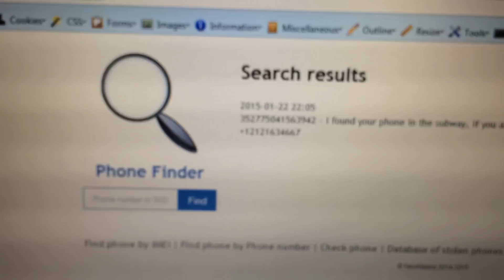Find stolen phone by IMEI number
Phone Finder - find stolen or lost phone by IMEI or number